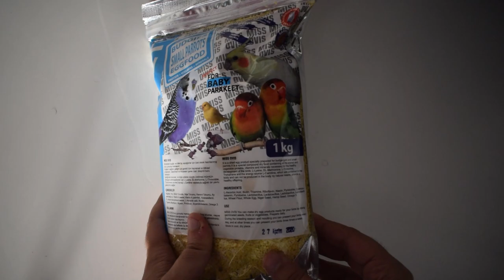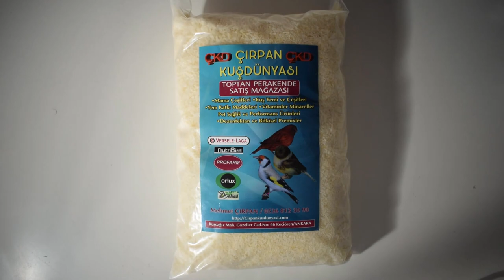Toptancıdan Aldığım Malzemeler (FONİOPADDY Aldık!!)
Muhabbet kuşu başta olmak üzere bir çok kuş türü ve evcil hayvanlar hakkında yaşadığım tecrübeleri, deneyimleri sizlere aktardığım videoları çekiyorum.